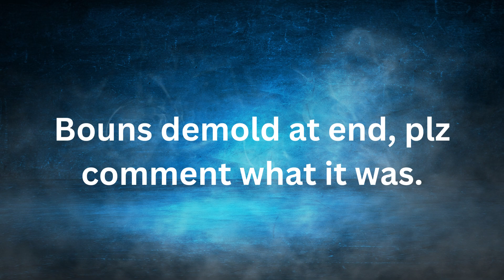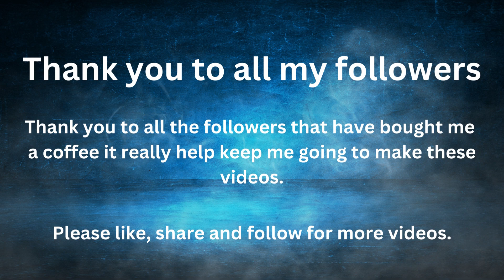The EASIEST Resin Frog Tutorial EVER Using MARBLES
Are you looking for a simple but stunning way to update your décor? Check out this DIY resin frog with Marbles! This easy project can be completed in just a few minutes a day, and you'll have a beautiful, bright frog to decorate your room in no time!

This resin frog with Marbles is a great way to add some fun and color to your décor. It's simple to make and easy to update, so make sure to give it a try!